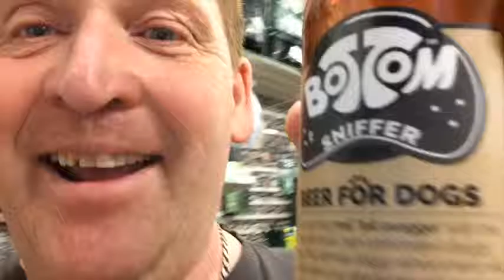dog rough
make mine a large one.